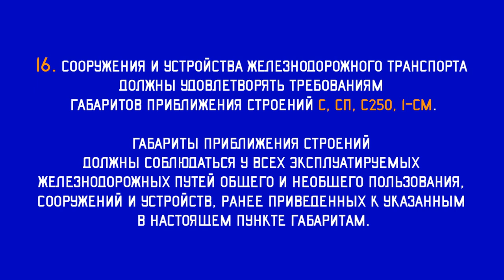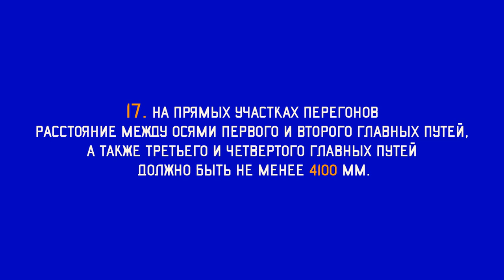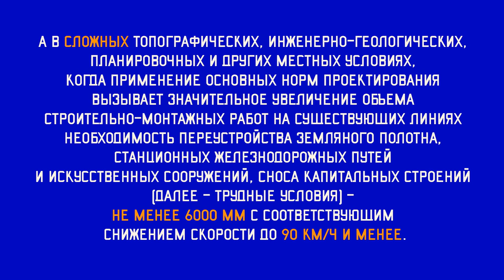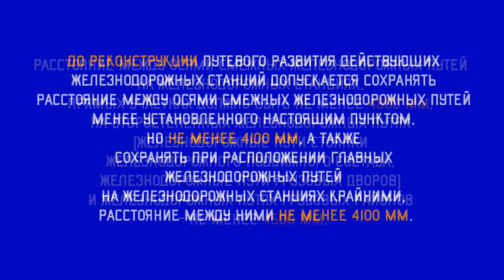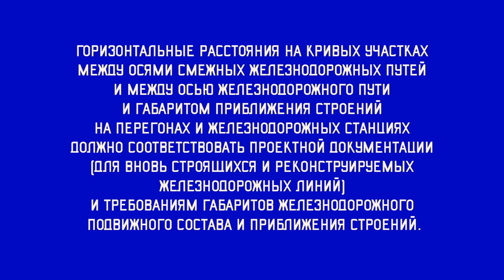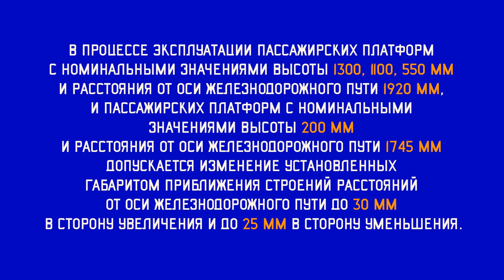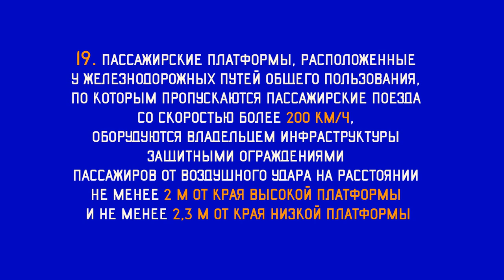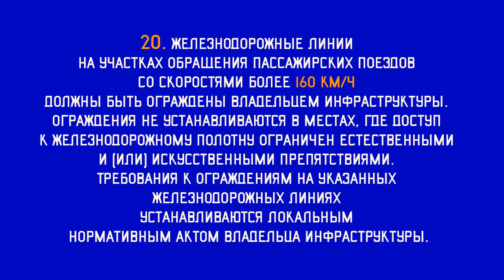Технический класс. ПТЭ. Глава III. Организация эксплуатации технологических систем. Пункты 16-20.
Всем привет! Это - Технический класс.
Объясняю, что и как работает на транспорте.
Начинаем с классики - правил технической эксплуатации на железных дорогах РФ.
Буду выпускать короткие (до 10 минут) ролики с текстом и озвучкой разделов ПТЭ.
В одном видео - одна глава (если глава будет длиннее, чем 10 минут, она будет разбита на несколько частей).